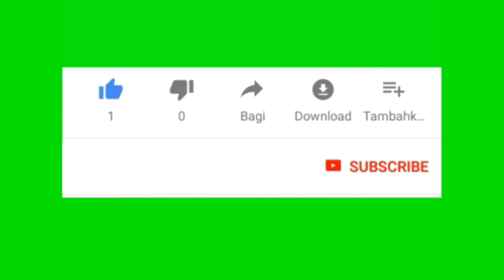PENGOBATAN ALTERNATIF DENGAN TERAPI IKAN || ALTERNATIVE TREATMENT WITH FISH THERAPY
Salah satu pengobatan alternative dengan menggunakan hewan adalah terapi dengan ikan air tawar. Manfaat terapi ikan ini adalah dapat menghilangkan sel kulit mati yang berada di sekitara kaki, memperlancar aliran darah/sirkulasi darah, mengurangi stress, menghilangkan bekas luka, menghilangkan bakteria, mengatasi masalah kulit kaki , masalah jamur kulit, dsb.
Cara bekerja rombongan  ikan kecil yang cantik ini adalah dengan menggigit seperti memijit sel kulit mati,